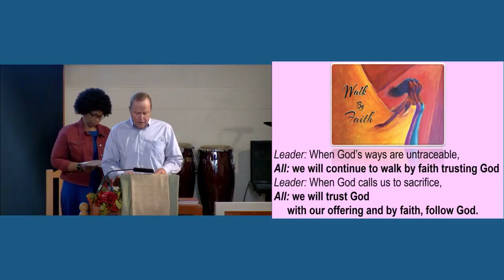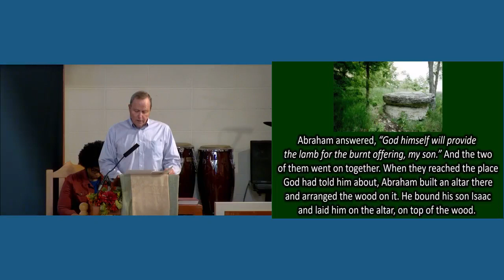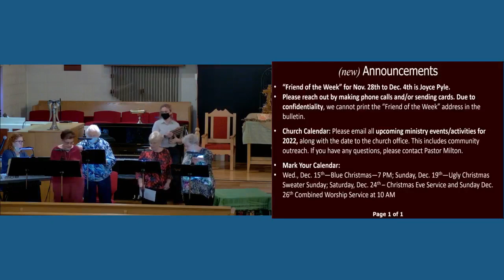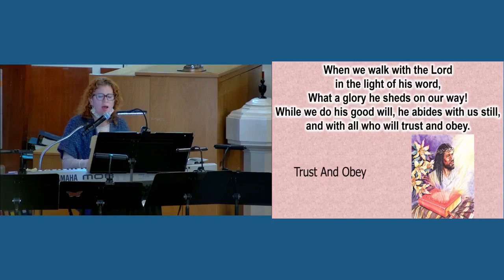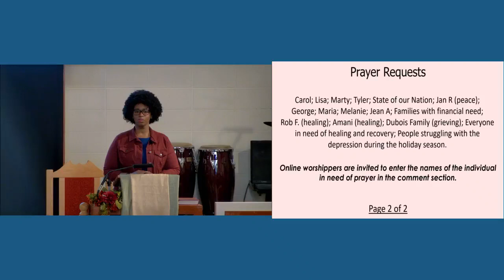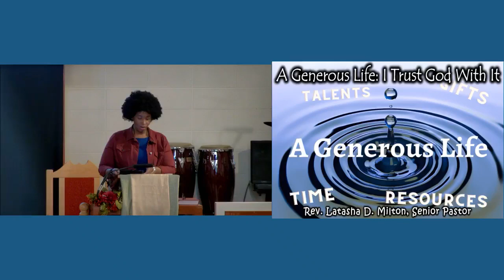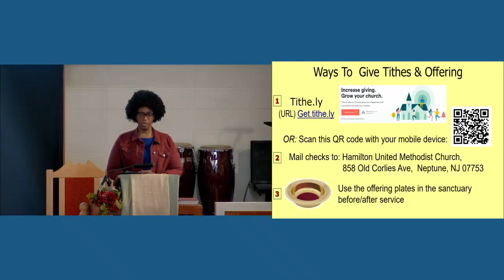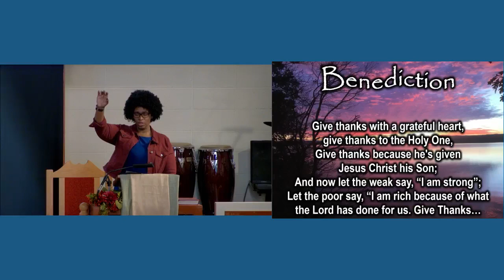HUMC 11am Sunday Service, November 28, 2021